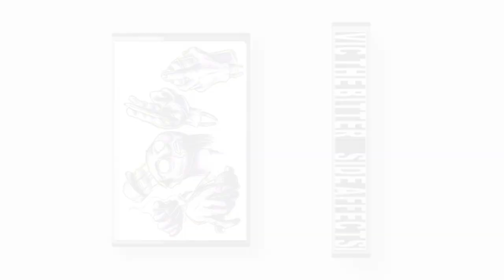Vic The Bitter - Side Affects Mini Promo Video Mix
Audio mix thanks to Dj Tek
Promo video edited by Vic The Bitter
Animation thanks to Brent Skinner